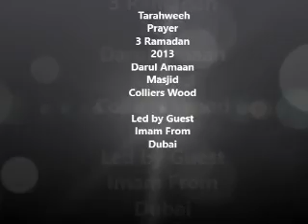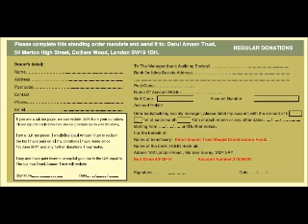3rd Taraweeh Prayer 2013 at Colliers Wood Mosque led by Guest Imam Hifzur Rahman from Dubai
3rd Taraweeh Prayer at Darul Amaan Mosque Colliers Wood led by Guest Imam Hifzur Rahman from Dubai. Isha Prayer led by Darul Amaan Mosque Imam Hussain Ahmed and Taraweeh Prayer led by Imam Hifzur Rahman from Dubai